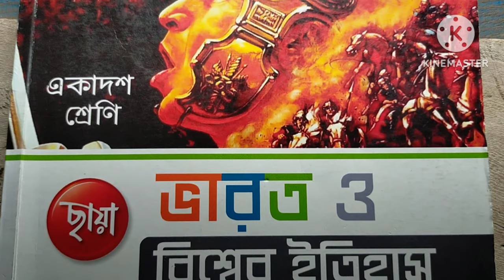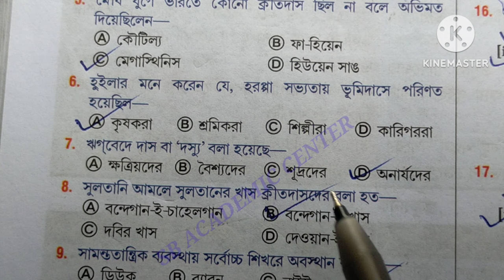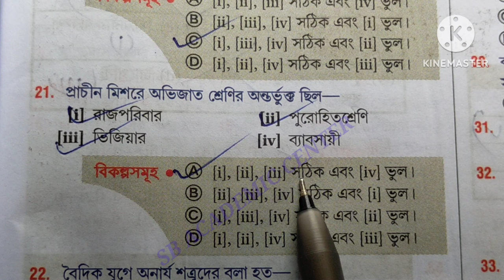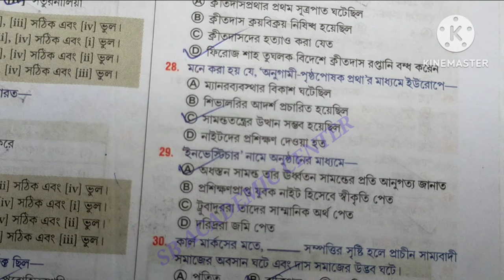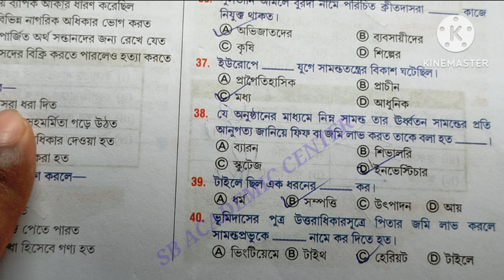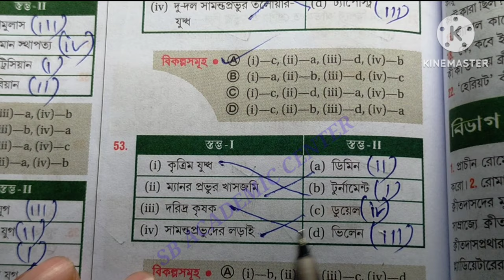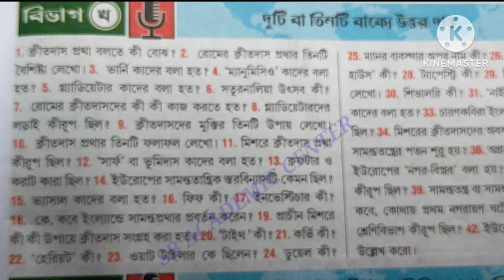Class 11 History Chapter 5 Chaya Prakashani // wbchse Class 11 History Suggestion Chapter 5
Class11

একাদশ শ্রেণী ইতিহাস – অর্থনৈতিক বিভিন্ন দিক (পঞ্চম অধ্যায়) প্রশ্ন ও উত্তর | Class 11 History Arthonoitik Bivinno Dik Question and Answer

একাদশ শ্রেণী ইতিহাস - অর্থনৈতিক বিভিন্ন দিক (পঞ্চম অধ্যায়) প্রশ্ন ও উত্তর | Class 11 History Question and Answer

একাদশ শ্রেণী ইতিহাস প্রশ্ন ও উত্তর

অর্থনৈতিক বিভিন্ন দিক (পঞ্চম অধ্যায়) | Class 11 History Arthonoitik Bivinno Dik Question and Answer

একাদশ শ্রেণী ইতিহাস প্রশ্ন ও উত্তর : অর্থনৈতিক বিভিন্ন দিক (পঞ্চম অধ্যায়) Class 11 History Arthonoitik Bivinno Dik Question and Answer : একাদশ শ্রেণী ইতিহাস – অর্থনৈতিক বিভিন্ন দিক (পঞ্চম অধ্যায়) প্রশ্ন ও উত্তর | Class 11 History Question and Answer নিচে দেওয়া হলো। এই একাদশ শ্রেণির ইতিহাস প্রশ্ন ও উত্তর – WBCHSE Class 11 History Arthonoitik Bivinno Dik Question and Answer, Suggestion, Notes – অর্থনৈতিক বিভিন্ন দিক (পঞ্চম অধ্যায়) থেকে বহুবিকল্পভিত্তিক, সংক্ষিপ্ত, অতিসংক্ষিপ্ত এবং রোচনাধর্মী প্রশ্ন উত্তর (MCQ, Very Short, Short,  Descriptive Question and Answer) গুলি

অর্থনৈতিক বিভিন্ন
 দিক (পঞ্চম অধ্যায়)

থেকে বহুবিকল্পভিত্তিক

রাষ্ট্রের প্রকৃতি এবং এর উপাদান (চতুর্থ অধ্যায়) | Class 11 History Rastrer Prokriti Upadan Question and Answer

একাদশ শ্রেণী ইতিহাস প্রশ্ন ও উত্তর : রাষ্ট্রের প্রকৃতি এবং এর উপাদান (চতুর্থ অধ্যায়) Class 11 History Rastrer Prokriti Upadan Question and Answer : একাদশ শ্রেণী ইতিহাস – রাষ্ট্রের প্রকৃতি এবং এর উপাদান (চতুর্থ অধ্যায়) প্রশ্ন ও উত্তর | Class 11 History Question and Answer নিচে দেওয়া হলো। এই একাদশ শ্রেণির ইতিহাস প্রশ্ন ও উত্তর – WBCHSE Class 11 History Rastrer Prokriti Upadan Question and Answer, Suggestion, Notes – রাষ্ট্রের প্রকৃতি এবং এর উপাদান (চতুর্থ অধ্যায়) থেকে বহুবিকল্পভিত্তিক, সংক্ষিপ্ত, অতিসংক্ষিপ্ত এবং রোচনাধর্মী প্রশ্ন উত্তর (MCQ, Very Short, Short,  Descriptive Question and Answer) গুলি আগামী West Bengal Class 11th Eleven XI History Examination

রাষ্ট্রের প্রকৃতি এবং এর
উপাদান (পঞ্চম অধ্যায় অধ্যায়)

Wbbse Class 11 History Chapter 5 Chaya Prakashani | Class 11 History Suggestion Chapter 5